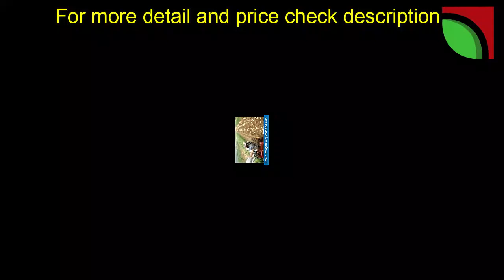Potato harvesters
Potato Harvesters worldwide.

2 x 2 ridge potato harvester Samon / Ellens.